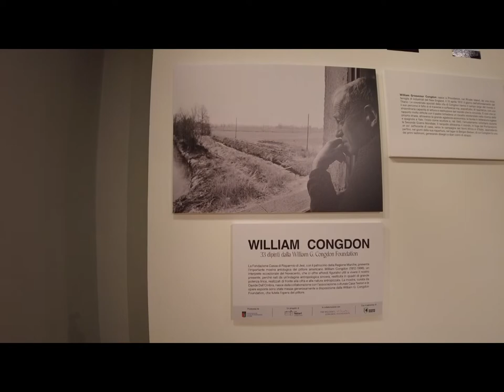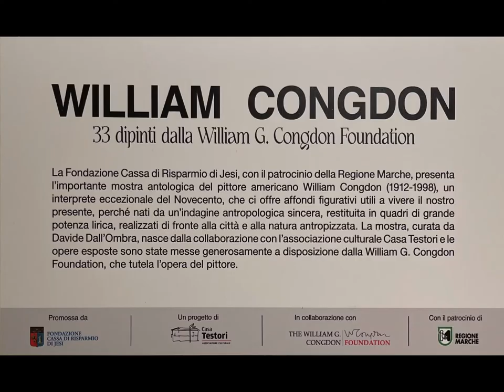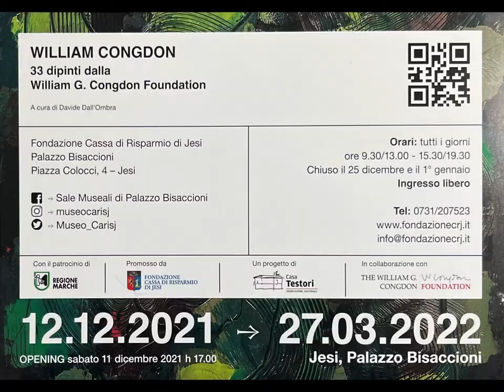WILLIAM CONGDON 33 dipinti dalla William G. Congdon Foundation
A cura di Davide Dall'Ombra
Fondazione Cassa di Risparmio di Jesi Palazzo Bisaccioni Piazza Colocci, 4 - Jesi